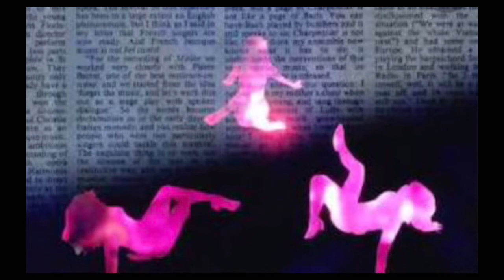【アニソン】キャッツアイ CATS🐱EYE 歌ってみた【懐メロ】